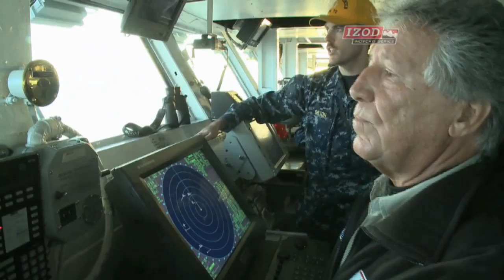Centennial Troop Tour Day 4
Day 4 continues on the USS Abraham Lincoln then moves to Bahrain for 2-seater rides.